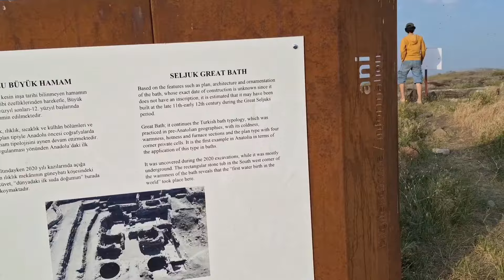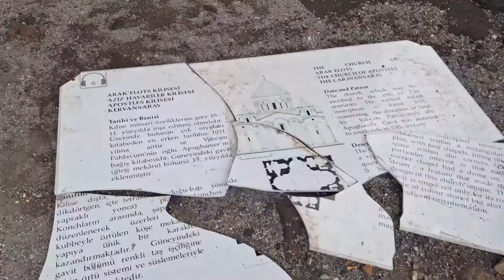Ani Harabeleri kars @Ani